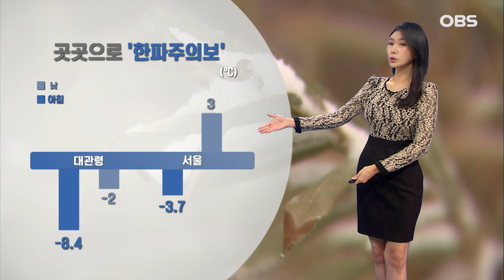충청·전북 대설특보...올 가을 들어 가장 추워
오늘은 올 가을 들어 가장 추운 아침이였습니다.
서울도 아침 기온 영하권까지 떨어지면서, -3.7도로 출발했고요
대관령은 -8.4도까지 곤두박질했습니다.
 낮 동안에도 기온 크게 오르지 못해 쌀쌀하겠고
바람때문에 체감온도는 더욱 낮겠으니까요 외출하실때
든든한 옷차림 해주셔야겠습니다.
또 충남과 전북으로는 현재 대설주의보가 발효중인 가운데,
전북동부로는 최고 8cm의 눈이 내려 쌓이겠고 경기남서부와
충청 제주산지로도 최고 5cm의 눈이 예상됩니다.
대비 철저히 해주셔야겠고요
서해안과 동해안 제주도를 중심으로는 바람도 매우 강하게 불어서
안전사고에 유의하셔야겠습니다.